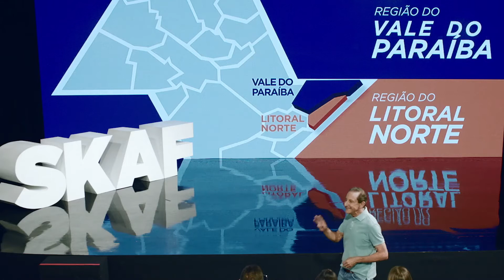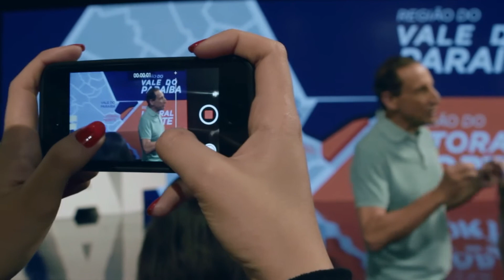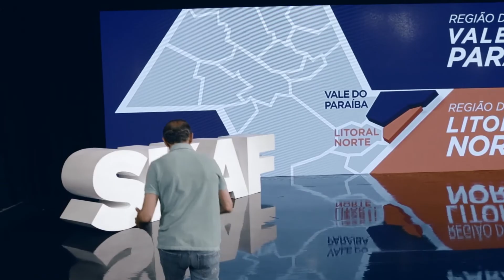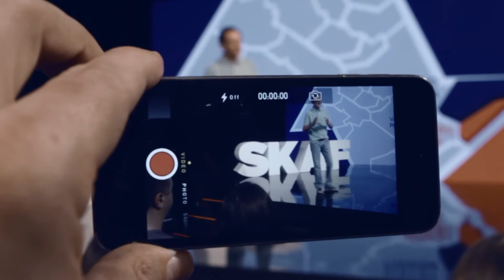Skaf: Propaganda Eleitoral - Vale do Paraíba e Litoral Norte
Esse programa é dedicado aos moradores do Vale do Paraíba e Litoral Norte. Skaf conversa com pessoas dessa região e apresenta propostas de melhorias para os problemas desses locais.